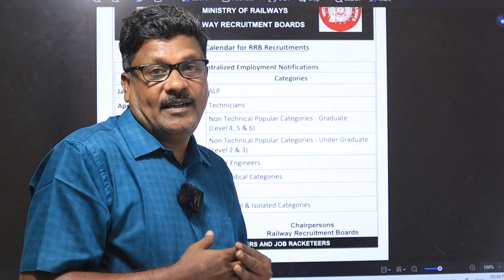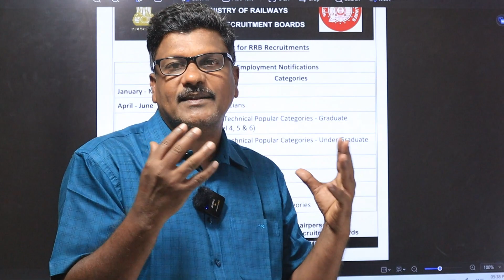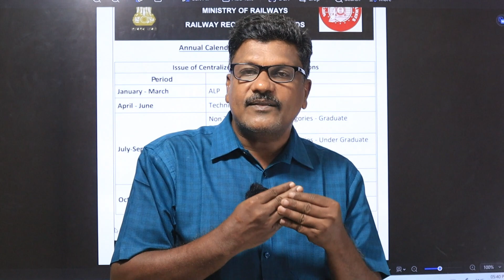RRB JE /Technician /ALP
📌 Course features :

✅ Direct classes based on latest syllabus
✅ Experienced faculties
✅ Daily tests
✅ Weekly Revision tests
✅ Library facilities
✅ Study materials
✅ 10+ model exams
✅ Combine study facilities
✅ PQ based revision classes

Package includes :

✅ Recorded classes based on the latest syllabus
✅ Topic based tests
✅ Study materials
✅ Group discussions & faculty chat support
✅ 10+ model exams
✅ Leaderboard analysis

📌 Telegram study circle 👇🏽

ace your career with ACE EDUPLUS learning app 📱